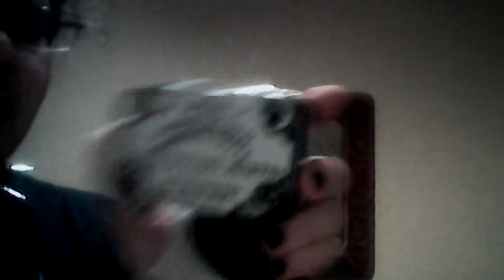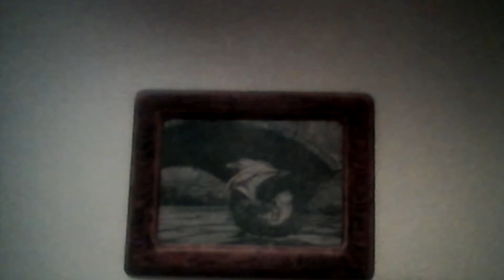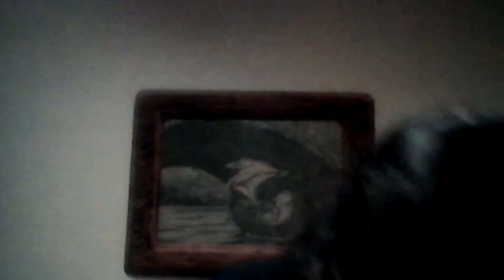Another Haul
Various items aquired at several locations.  Some, in fact, for the purpose of DIY.  *Note:*  After I recorded this, I recalled all too late that one item had been forgotten, and it was a clear, skull-shaped, glass drinking jar with a black plastic straw protruding from the top of it, purchased at Michael's craft store.  \m/(-_-)\m/  My apologies, for that.